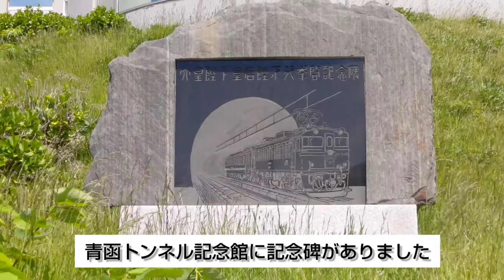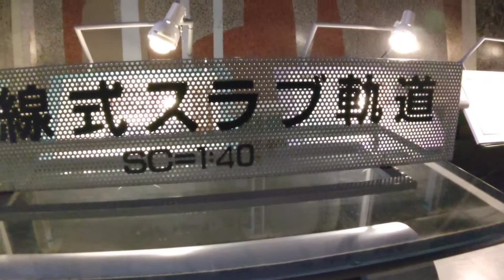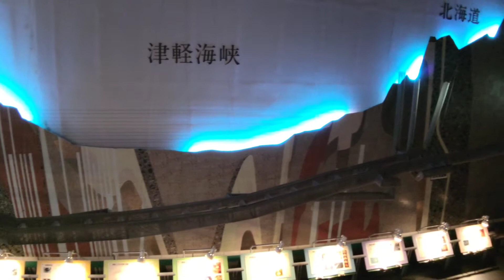青函トンネル記念館に行ってきた！（前編） 2022.05.29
5月29日 青函トンネル記念館までの道のりと青函トンネル記念館 本館を撮影。
本館は青函トンネルがどうやって掘られたかの資料や青函トンネルの模型が展示されていました。

以前の出張では新型コロナの影響で青函トンネル記念館に入れなかったのでリベンジで行ってきました。
本来は本館と体験坑道を1日で一度に見ようと思っていましたが、乗り継ぎや時間の関係で一度に見れないことがわかり、行く日を分けて今回は本館を見学しました。次回は体験坑道を見学する予定です。

この日はカシオペア紀行 青森行きの撮影と青函トンネル記念館に行きました。